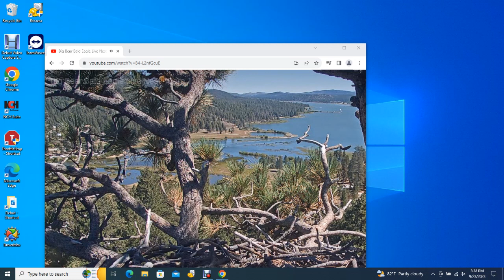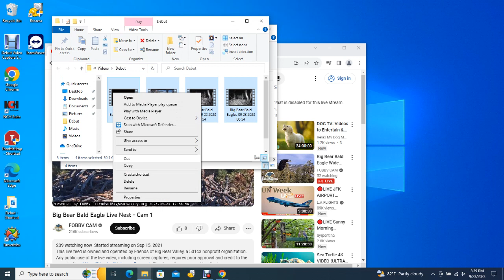Big Bear Bald Eagles 09/23/2023 14:54